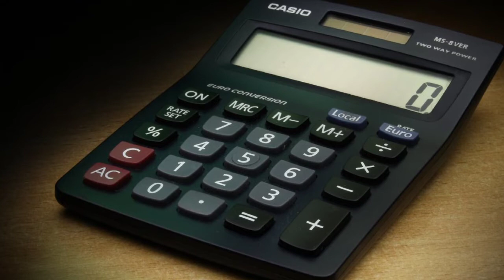Discovery of Zero. शुन्य का अविष्कार किसने किया।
Doston hamare channel Gyan bhandhar me aapka bahut bahut swagat hai. Hamare channel gyan bhandhar me aapko har tarah ke general knowledge, Ayurvedic tips aur aneko gyan milte hai.
Aaj hum janege zero ki khoj kisane aur kaise kiya.